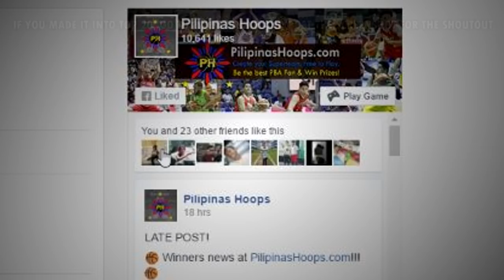Ano ang Tunay na Sinabi ni Coach Yeng kay Ross? | Grabe si Coach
★ Like their FB Page for Results and Announcement of Winners

MY GEARS